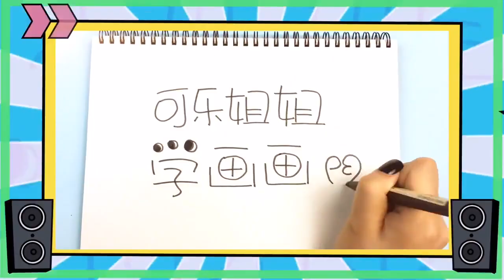FOR KIDS 🔴 Learn To Draw Frog Travel Wild Grapes Delicious Scones